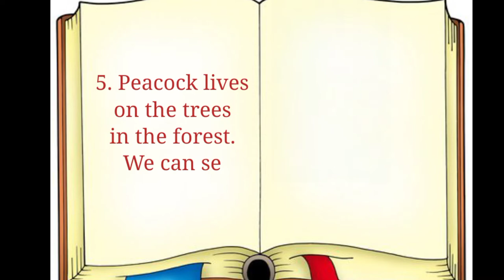Short essay on Peacock in English//Essay on national bird Peacock//Essay on peacock 10 lines.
Essay on peacock in English.

Essay on national bird peacock.
10 lines on national bird peacock in English.
Essay on national bird.
Essay on national bird in English.
Most 10 important line essay on peacock in English.
Short essay on peacock in English.
Peacock in English.
10 easy lines on peacock in English.
Write a short essay on peacock English.
10 lines on peacock for kids.
Essay on about peacock.
Few lines about peacock in English.
Short essay peacock.
Paragraph on peacock in English.
Essay on peacock.
10 lines on peacock.
Our national bird peacock.